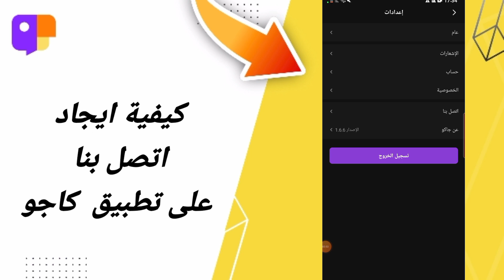كيفية طريقة ايجاد اتصل بنا على تطبيق كاجو Jaco 2024